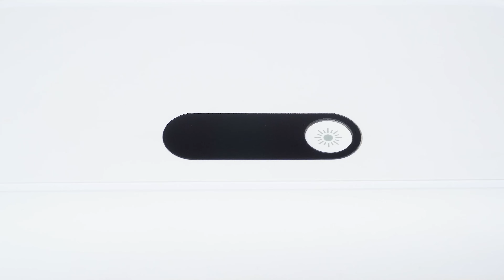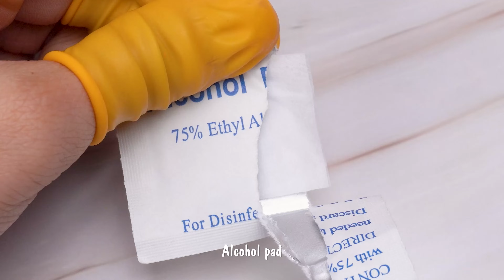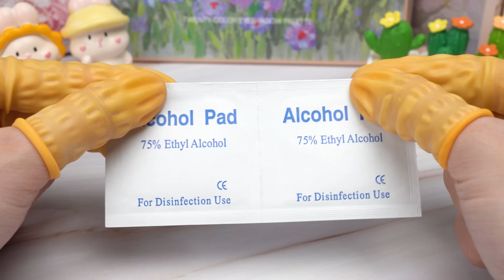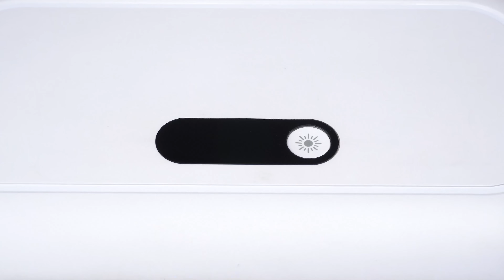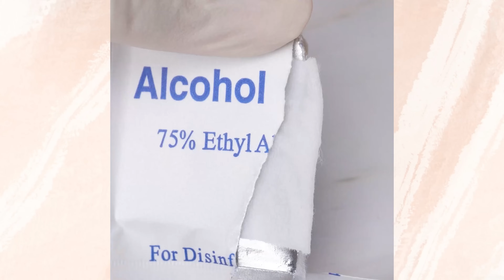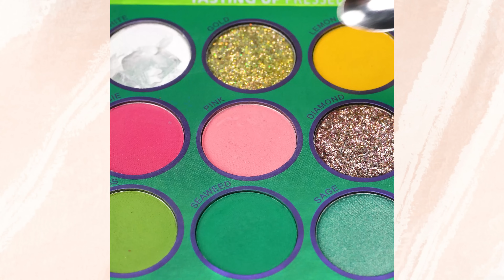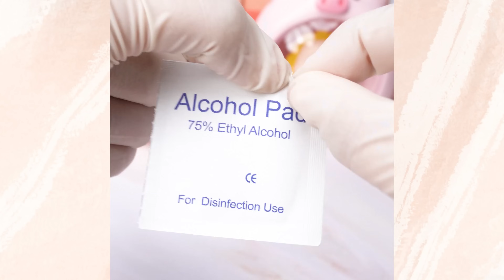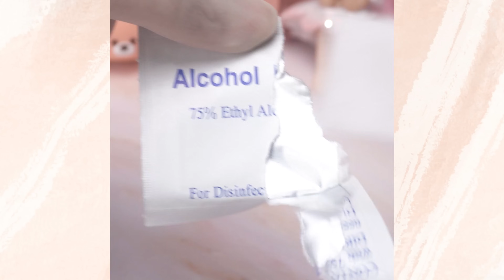Reparación De Maquillaje Satisfactoria 💄 ¡Relajando y restaurando tus amados productos! #186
🌟¿Alguna vez te ha pasado que tus productos de maquillaje favoritos se dañan, se secan o se rompen? ¿Quieres transformar tus viejos productos de belleza en algo nuevo y de calidad? En este video, te guío paso a paso para reparar y reutilizar esos productos de maquillaje viejos, secos y rotos. ¡Descubre cómo restaurar y reinventar productos de marcas famosas como MAC, NARS, Tom Ford y más!

Además, disfrutarás de relajantes sonidos ASMR mientras los productos de maquillaje son cortados, triturados... 🎧 Este video no solo te ayudará a descubrir las posibilidades creativas y sorprendentes de los productos de maquillaje antiguos, sino que también te enseñará a ahorrar dinero y proteger el medio ambiente reutilizando en lugar de desechar.

00:00 Destacados
00:12 Arreglar Corrector MAC
01:58 Mezclar labiales viejos (Labiales Zvev & GIVENCHY)
03:33 Arreglar labial en crema NYX con envase roto
05:11 Arreglar paleta de coloretes Kryolan de 5 colores
06:57 Arreglar labial MAC
08:44 DIY crema de rubor a partir de rubor en polvo viejo
10:22 Arreglar rubor DIOR
20:37 Depotting de labial Romand
31:12 Mezclar labiales viejos & muestras de labial
42:13 DIY tu color de labial en crema favorito a partir de labial brilloso de MAX, Mineral Color & labial en crema EVER
50:02 Depotting de labial

💕 Comenta abajo cuál fue tu parte favorita o si hay algún otro producto que te gustaría aprender a reparar o reciclar. ¡Tu opinión es muy importante para nosotros!

🎧 ¡Recuerda usar auriculares para disfrutar plenamente de estos interesantes sonidos!

Todo el contenido es propiedad exclusiva y creado por YumUp CO., LTD.